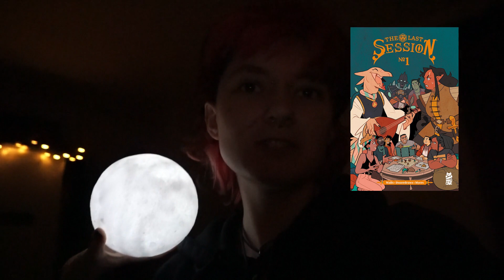vlog jak czytam głównie arcs 😇🦎